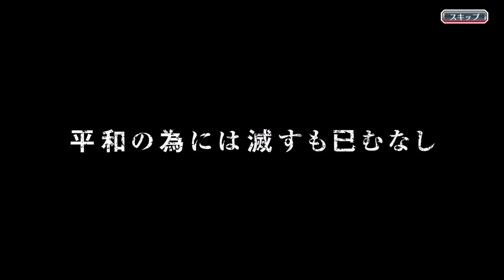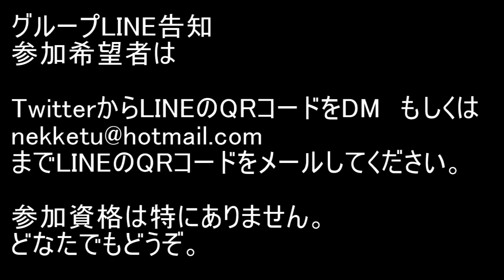BLEACH ブレソル実況 part1490(仮面の奇想曲ガチャ)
仮面の奇想曲ガチャです。